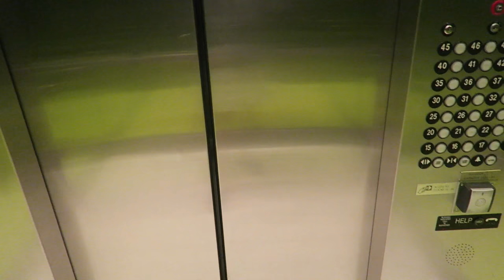STEPHEN TAKES MIAMI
The end of my Miami vlogs is here :(